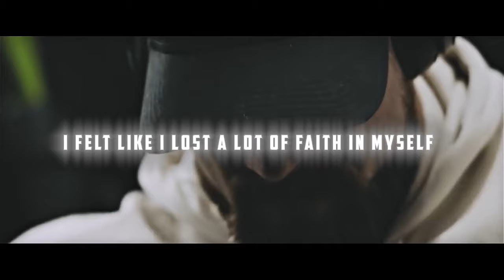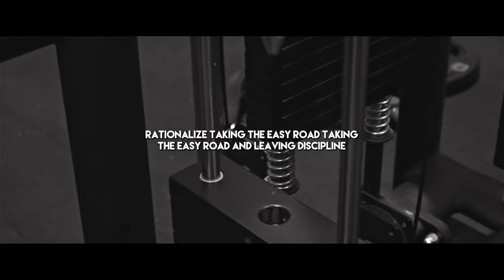CBUM did it AGAIN - Mr. Olympia 2023 Classic Physique Motivation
CBUM
URS
Ramon
Ruff Diesel
Mike Sommerfeld

Who will win the Mr. Olympia 2023 Classic Physique?
See you at Mr. Olympia (Bodybuilding Motivation)

Speakers : Chris Bumstead & Jocko Willink

motivation
motivational video
workout
cbum
gym
fitness
gym motivation
chris bumstead
motivation music
work
chest workout
back workout
arm workout
workout motivation
aesthetic
bodybuilding
mindset
ramon dino
bodybuilding motivation
leg day
bodybuilder
inspiration
bench press
full day of eating
gymshark
cbum motivation
diet
prep
training
shredded
chris bumstead motivation
biceps
arms
chest day
chest
triceps
mr olympia 2022
mr olympia
all about olympia
aesthetic body
olympia
athletic bodybuilding
chris bumstead olympia 2022
build muscle
cbum podcast
iain valliere
cbum interview
posing
classic physique
fochby
chris bumstead podcast
mr olympia 2023
cbum chest
bodybuilder workout
cbum transformation
cbum ice
cbum olympia
cbum vs arnold
chris bumstead chest
bumstead workout
chris bum
chris bumstead chest workout
physique update
bumstead young
cbum chest workout
bumstead leg workout
gigachad vs cbum
bumstead chilhood
chris bumstead transformation
chris bumstead reacts
how to build bigger arms
how to build bigger back
prep series
nicks strength and power
nicandrovisionmotivation
gym division
gym motivation
workout motivation
shredded beast
wolf motivation
gymathlete

We make bodybuilding motivational videos of bodybuilders all around the world. Some are well known while many are not known. We search them and make a compilation of best bodybuilders to motivate people.